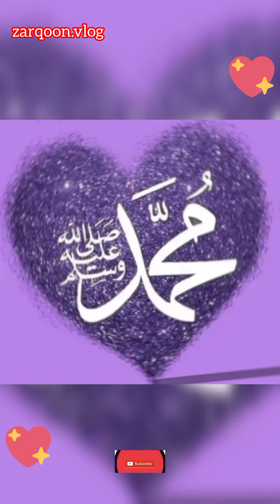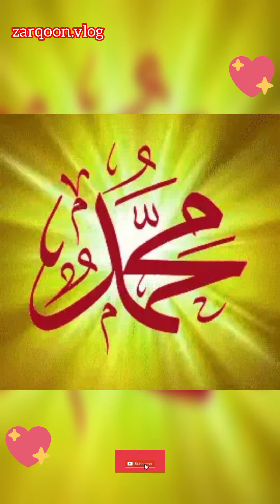Muhamad (S.A.W) ky nam ki video ❤l Hrat tachign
Aslam o alikom all farind

Step by step working,
Esay recipe,
islamicvido
embroidery
remide
Hi everyone,
Today's rffvideo is all about daily morning to evening routine.i hope you get some ideas.
I wish you enjoyed this video 😊
Hit like 👍 and share video with your friends

Muhamad (S.A.W) ky nam ki video ❤
l#Hrat tachign#zarqoonvlog